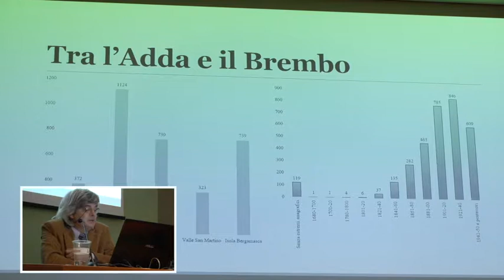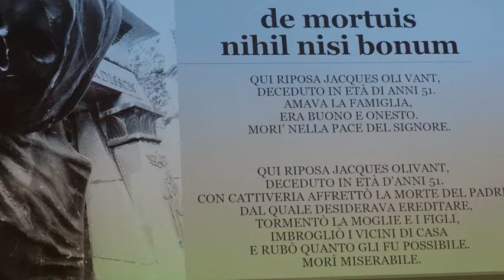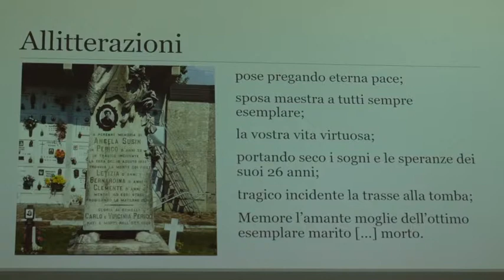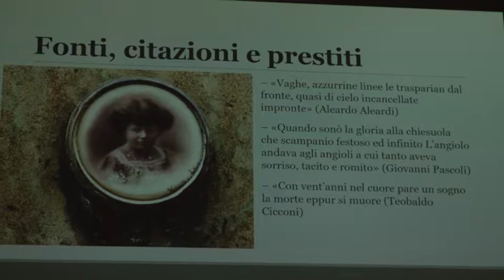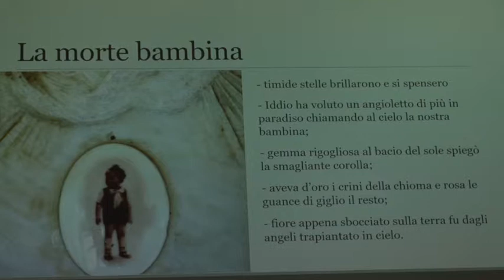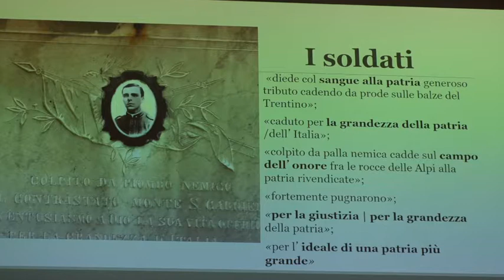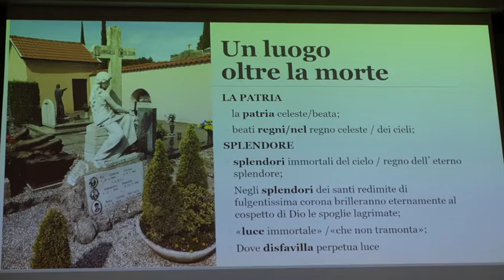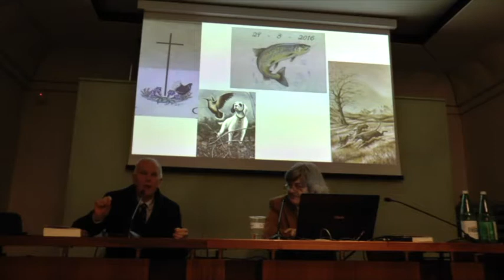EPITAFFI CIMITERIALI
Bergamo 22 marzo 2018

Presentazione del libro: "O tu che leggi, ricorda;  epitaffi cimiteriali tra l'Adda e il Brembo"  di Matteo Rabaglio e Giosuè Bonetti; ed. Centro studi Valle Imagna. Introduzione di Giulio Orazio Bravi